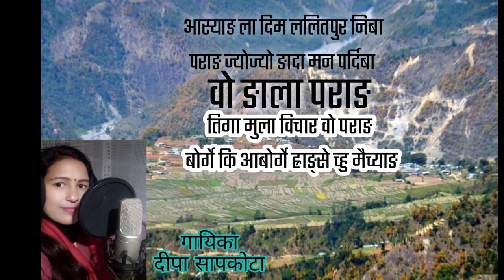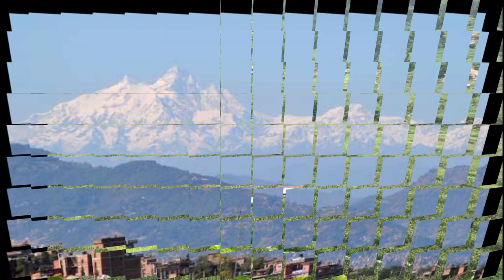Lalitpuraima-2// Gauma mero ghar //lalitpure maya 2078 By Krishna Dahal and Deepa sapkota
Presenting lalitpur special tamang, Nepali and English language mixed song 2078 lalitpur gauma mero ghar , lalitpuraima-2 by Krishna Dahal and Deepa Sapkota only on Krishna Dahal's official YouTube channel.

Krishna Dahal Presents:- New Nepali Lok Dohori Song 2078 lalitpur gauma mero ghar

🎶 Audio Credits:-

♪ Song:-
gauma mero ghar
गाउँमा मेराे घर

♪ Vocal:-
Krishna Dahal
Deepa Sapkota

♪ Lyrics / Music:-
Krishna Dahal

♪ Arrange:-
Bishnu Tamang

♪ Mixing:-
Ramesh Century

♪ Recordist:-
Ramesh Century

♪ Studio:-
Sur taal digital

♪ Audio/video:-
Krishna Dahal Presents:

🎬️ lyrical Video Credits:-

Sandip Sapkota

Media Partener
Navaraj Sanjel R.J
Saroj Dahal omkar television
Santosh Dahal Darpan Dainik and palikakhabar.com

पुनश्च प्रस्तुत लिरिकल म्युजिक भिडियोमा प्रयोग गरिएका केही तस्वीरहरु ललितपुर खबर(अशाेक दुलाल) तथा सामाजिक संजाल मार्फत लिइएका हुन ।

Unauthorized downloading and uploading on YouTube channel is Strictly Prohibited And will attract punitive measures from Krishna Dahal. Embedding to a website is allowed.